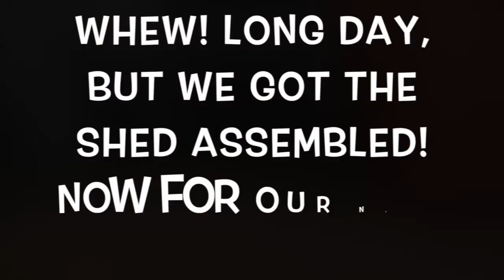First month on the Homestead!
We've been out here for more than a month now! This video has a variety of projects we've completed or are working on. It's been a BUSY month getting things comfortable for us to live out here, as well as getting ready for winter. We've got this!